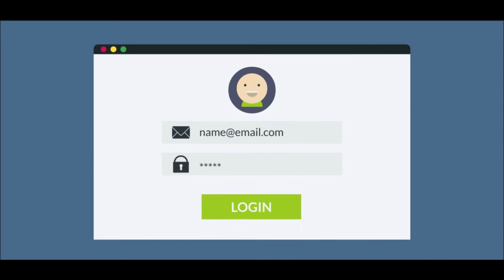Martin County, NC Traffic Lawyer - iTicket.law